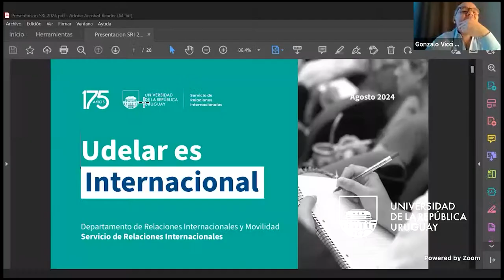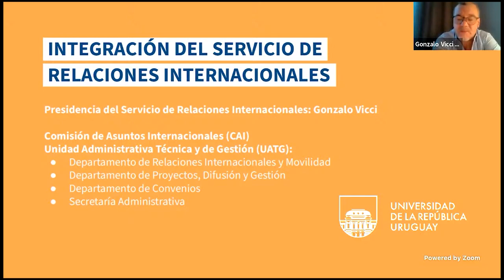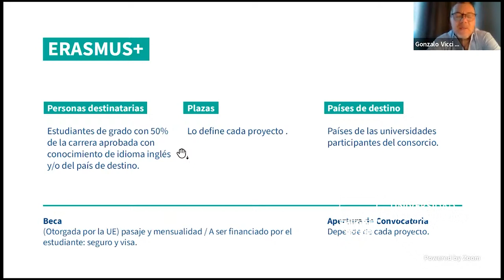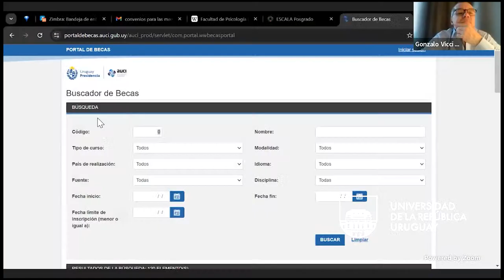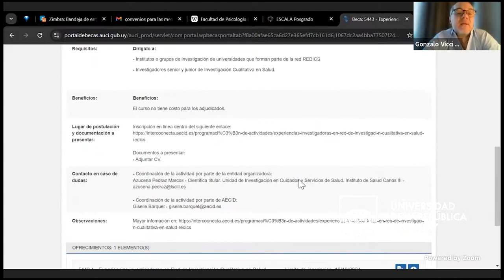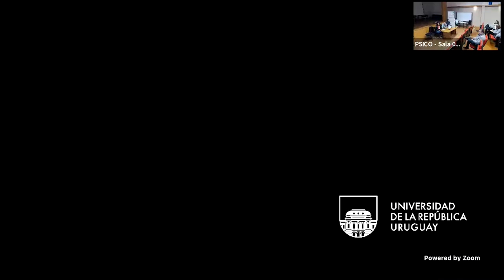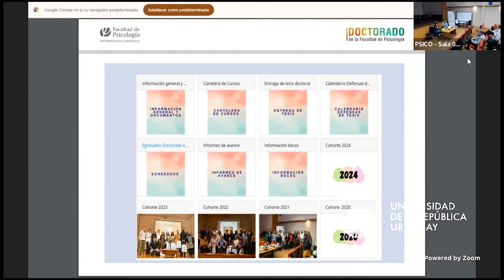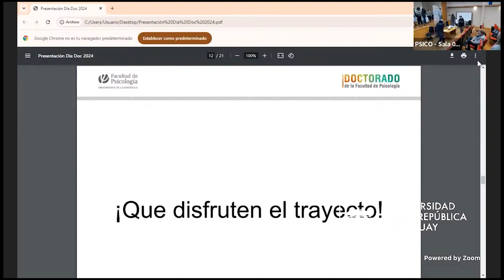Jornada Anual del Doctorado en Psicología: DIA DOC 2024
El evento académico comenzó con la apertura a cargo del Decano y autoridades académicas. Luego, el Prof. Gonzalo Vicci ofreció una conferencia sobre programas de movilidad para estudiantes de posgrado. A continuación, se recibió a la nueva Cohorte 2024, proporcionando información sobre el Doctorado. Finalmente, se realizó un reconocimiento a los/as egresados/as.